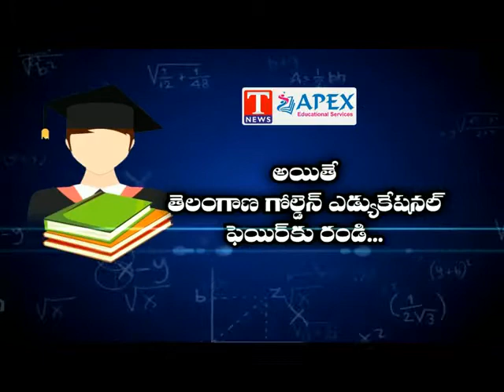Telangana's Education Fair 2021 at Nizam College Grounds | RIFTI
🗓Date : 2nd, 3rd & 4th September 2021
🎬Our stall :  A10
📁 Place : Nizam College Grounds, Hyderabad
➡Our Address : Plot no : 27, Backside of Arena Building, Dilsukhnagar, Hyderabad, 500036